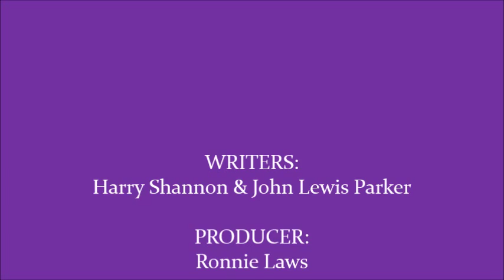Eloise Laws - Almost All The Way To Love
Lovely ballad, beautifully sung by Ms Laws. Produced by Ronnie Laws, it appeared on the 1980 album "Eloise Laws"...